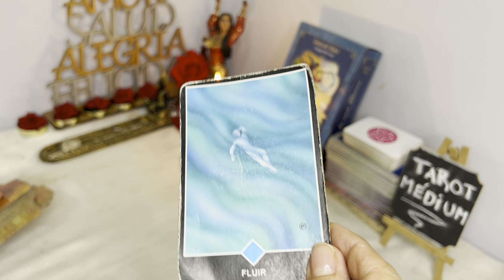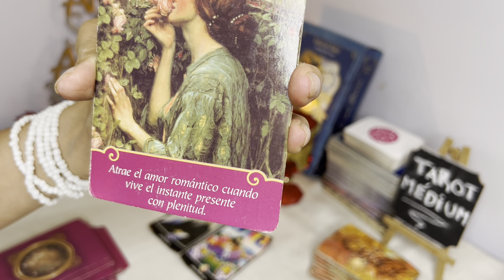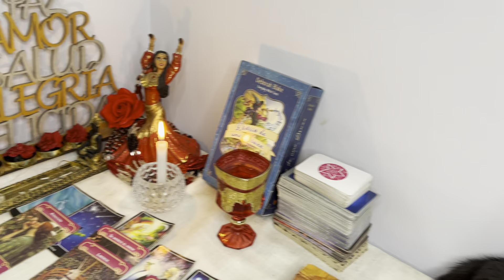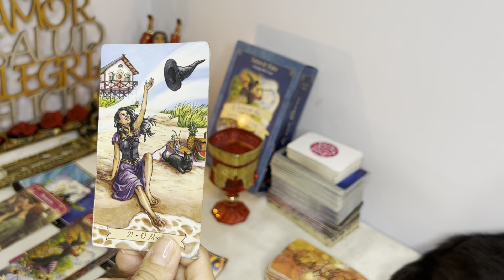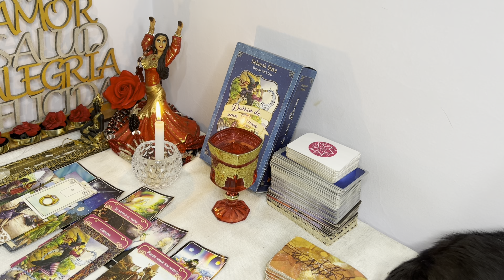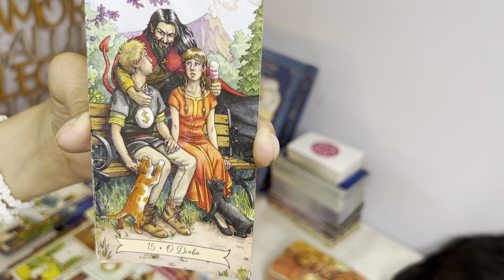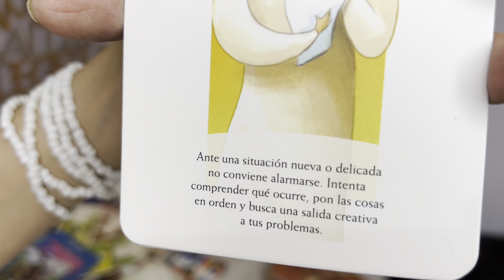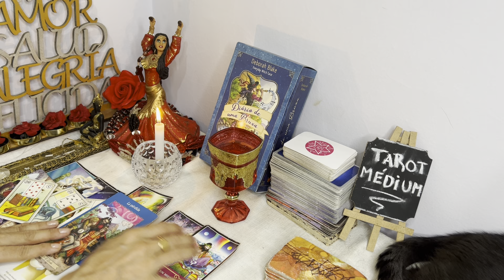💟 𝗦𝗔𝗚𝗜𝗧𝗔𝗥𝗜𝗢 ♐ 𝗨𝗻 𝗥𝗘𝗘𝗡𝗖𝗨𝗘𝗡𝗧𝗥𝗢 𝘅 𝗗𝗘𝗦𝗧𝗜𝗡𝗢 𝘁𝗲 𝗵𝗮𝗰𝗲 𝗩𝗼𝗹𝘃𝗲𝗿 𝗮 𝗦𝗢Ñ𝗔𝗥 💥🎁 𝗟𝗹𝗲𝗴𝗮 𝗹𝗮 𝗝𝗨𝗦𝗧𝗜𝗖𝗜𝗔 𝗗𝗜𝗩𝗜𝗡𝗔.. 😍🙌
Llevamos al DENTISTA a KIMA Y JUANITO por primera vez 🦷😱 Jukilop | Juan de Dios Pantoja

DOY 300€ AL QUE MÁS ME HAGA REÍR | SI TE RÍES PIERDES 19

Ibai
2,4 M de visualizaciones

15:23
Reproduciendo
100 Niños Vs 100 Adultos Por $500,000
MrBeast
28 M de visualizaciones hace 1 día
The new Nerf Pro Gelfire x MrBeast blaster is available for preorder Burst into battle with the Nerf Pro Gelfire Mythic blaster - Available NOW
100 Niños Vs 100 Adultos Por $500,000

MrBeast
20 M de visualizaciones

4:16
Reproduciendo
Arcangel, Bad Bunny - La Jumpa (Visualizer) | SR. SANTOS
Arcangel
2,9 M de visualizaciones hace 21 horas

Poniendo a prueba leyes extremistas de QATAR | ¿Son tan estrictos como dicen? 🇶🇦

Luisito Comunica
3,3 M de visualizaciones
Muchas cosas se han dicho sobre Qatar; algunas de las cuales desde un principio me parecieron muy exageradas. En este video pongo a prueba y desmiento algunos de estos mitos. 00:00 Intro...

Metallica: Lux Æterna (Official Music Video)

Metallica
4,6 M de visualizaciones
Metallica's official music video for “Lux Æterna,” from the album “72 Seasons” available April 14th, 2023. Listen to “Lux Æterna” Pre-order.
Luisito Comunica
2,6 M de visualizaciones hace 1 día

DUKI || BZRP Music Sessions #50

Bizarrap
37 M de visualizaciones
Shot

3:33
REPRODUCIENDO
Omar Montes, Farruko - Patio de la Cárcel (Tangos - Official Video)

OMAR MONTES
1,3 M de visualizaciones
Omar Montes & Farruko - Patio de la Cárcel (Tangos - Official Video) Music: All DSPs Apple Music